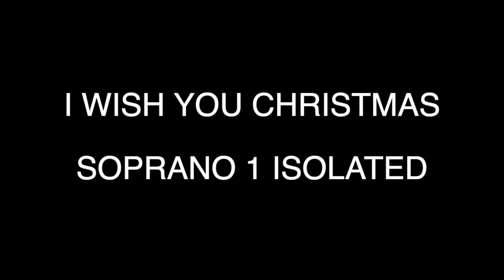I WISH YOU CHRISTMAS - SOPRANO 1 ISOLATED